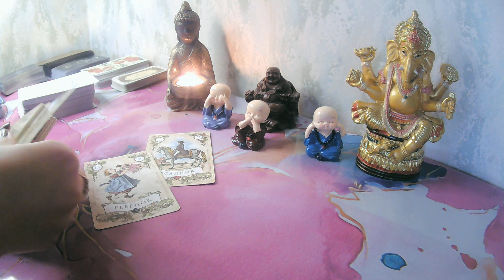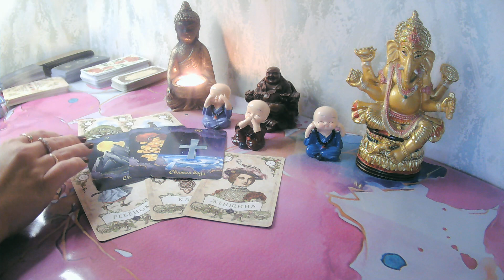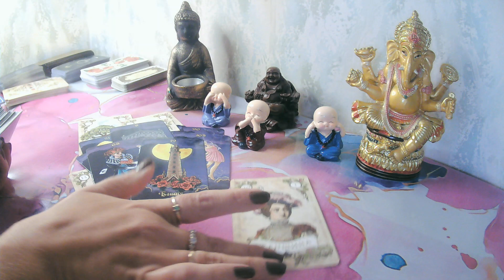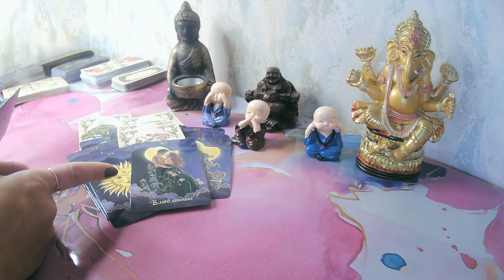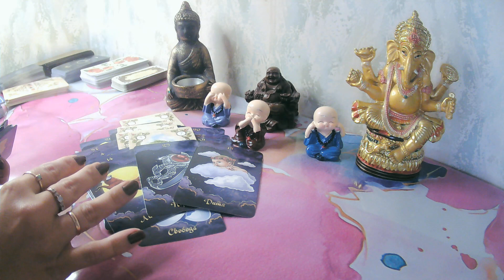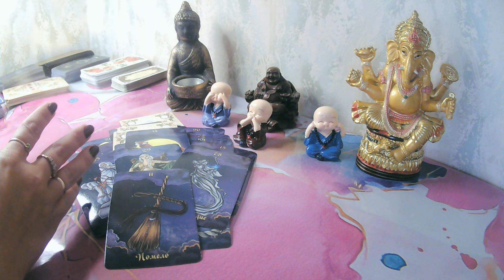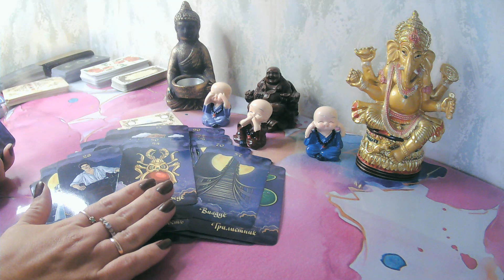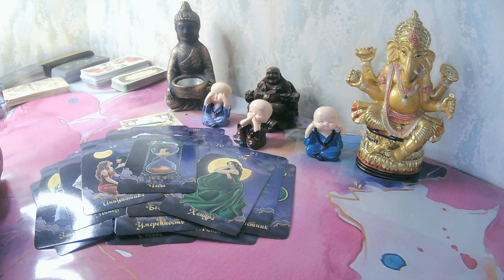🔥SOON‼️ LADY LUCK ‼️ IN WHAT YOU WILL BE 100% LUCKY BEFORE THE END OF THE YEAR❓tarotreading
🙌THANK YOU FOR DONATIONS!!! ❤💓💥 IF YOU WOUD LIKE TO THANK ME, GO